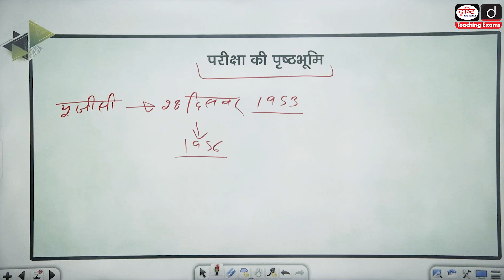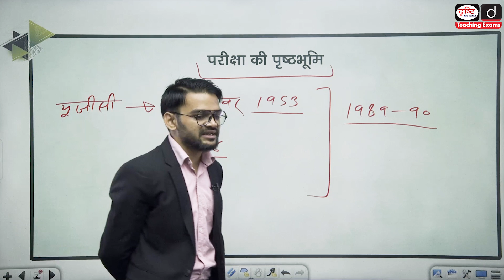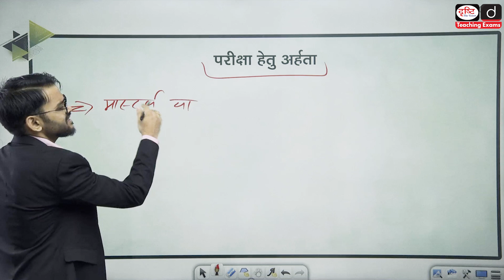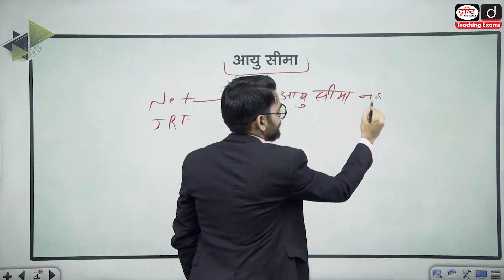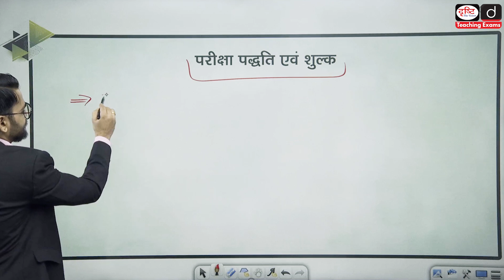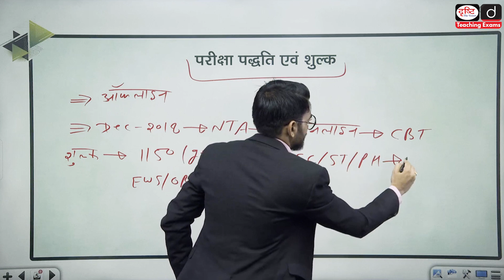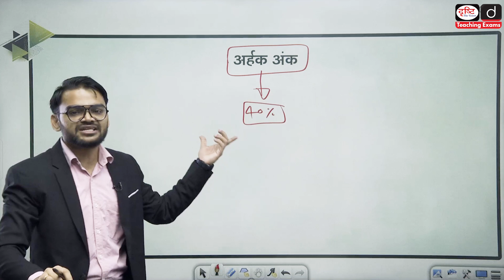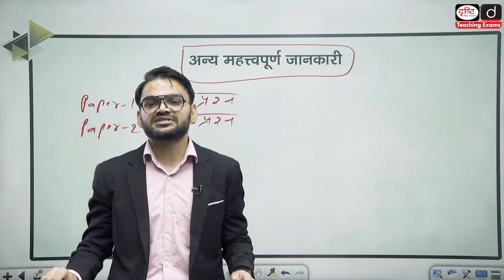NTA UGC NET परीक्षा : पृष्ठभूमि, अर्हता एवं परीक्षा पद्धति | दृष्टि टीचिंग एग्ज़ाम्स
प्रिय व्यूअर्स,

प्रस्तुत वीडियो में NTA द्वारा आयोजित UGC NET परीक्षा के संदर्भ में समग्र चर्चा की गई है। इसमें परीक्षा की पृष्ठभूमि सहित इसके लिये अर्हता मानक, आयु सीमा, परीक्षा पद्धति, शुल्क, अर्हक अंक एवं अन्य महत्त्वपूर्ण बिंदुओं का व्यापक विवरण शामिल है । हमें आशा है कि यह वीडियो देखने के बाद आपकी NET परीक्षा के सभी आयामों के संदर्भ में समझ स्पष्ट व बेहतर होगी।

Dear Viewers,

This video discusses extensively the historical background of the UGC NET examination conducted by NTA. It contains a comprehensive description of the background of the examination including its eligibility criteria, age limit, exam pattern, fees, qualifying marks and other important points. We hope that after watching this video, your understanding regarding all the dimensions of NET exam will be clearer and better.

Our Courses:
CTET पेपर-2 : सामजिक अध्ययन (कक्षा 6 से 8) कोर्स क्रय करने हेतु क्लिक कीजिये–
CTET पेपर-1 + पेपर-2 (सामाजिक अध्ययन) कोर्स क्रय करने हेतु क्लिक कीजिये–